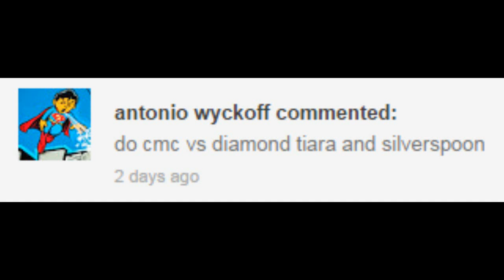Let's Battle - CMC vs Diamond Tiara and Silver Spoon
SEASON 2
A decision based series where YOU, the viewers get to decide who fights in an Arena!
Please feel free to post battle suggestions in the comments